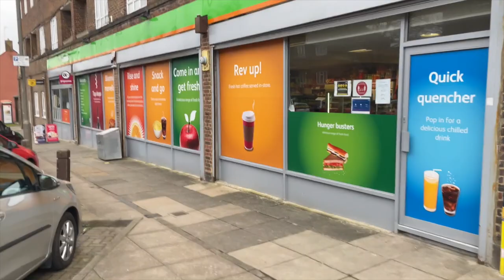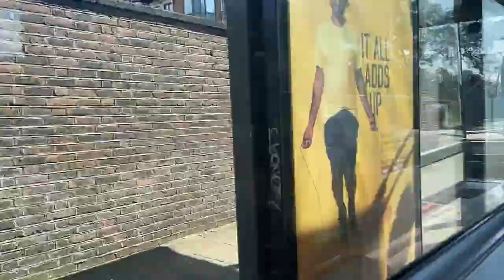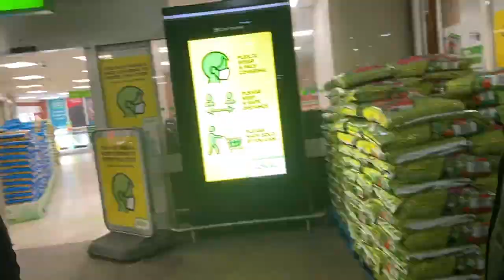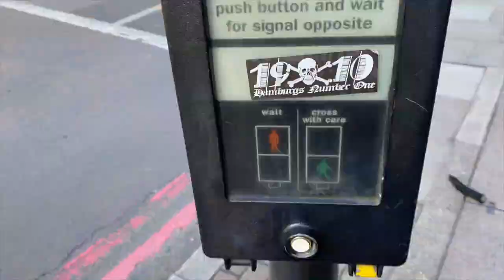Local Amenities: CCL Orientation Series 2021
CCL Orientation Series - Videos made for students, by students!
A great way to to learn more about the Colleges at the University of Roehampton, as well as learning about what's on offer through them.

The CCLs have taken great care to put this series together for students, so that it is easier to navigate campus and the local area, get to know what's on offer, and to help you settle into the Roehampton community!
For more info or to contact them, check out @Roe_CCLs on Instagram.